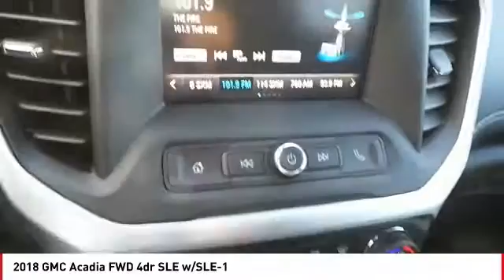2018 GMC Acadia San Angelo TX B18722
2018 GMC Acadia FWD 4dr SLE w/SLE-1

NOTITLE